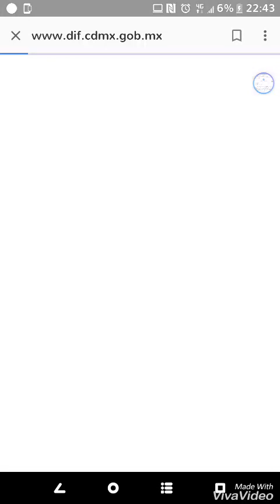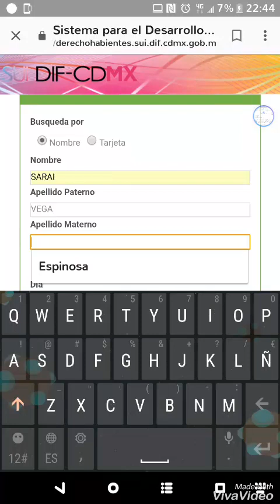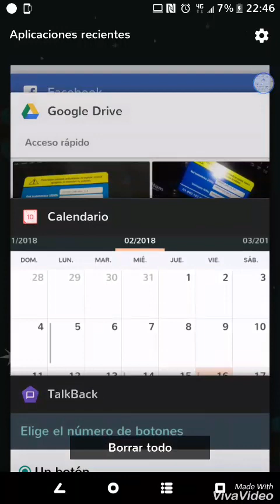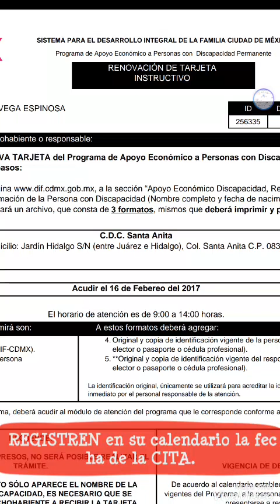Renovación de tarjeta DIF CDMX 2018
Video para generar e imprimir formato del DIF-CDMX, para la renovación de las tarjetas de las personas derechohabientes del Programa de Apoyo Económico a Personas con Discapacidad Permanente, que será del 10 de enero al 16 de febrero.